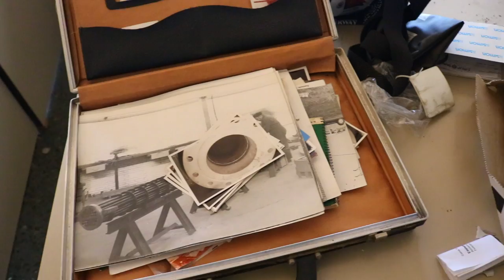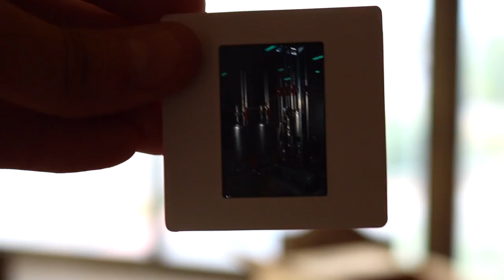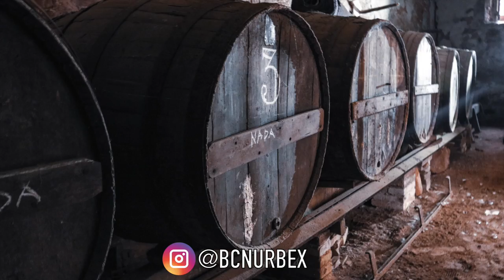La FÁBRICA con PROYECTOR de CINE 🎞 y las OFICINAS de LUJO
En este vídeo exploramos lo que iban a ser unas OFICINAS de LUJO de una empresa que nunca se llegaron a abrir. Muy fotogénicas ya que como podéis ver en el video las paredes verdes debido a la humedad quedan muy bien para fotografiar.

También exploramos una FÁBRICA con sus OFICINAS y una sala de reuniones con un PROYECTOR de CINE.

Para finalizar una ANTIGUA MASÍA en muy mal estado con unas CARAVANAS INTACTAS por dentro.

URBEX // SITIOS ABANDONADOS  // EXPLORACIÓN URBANA 🗺

Urbex Barcelona // Urbex Bcn